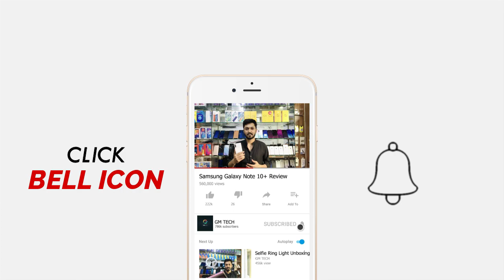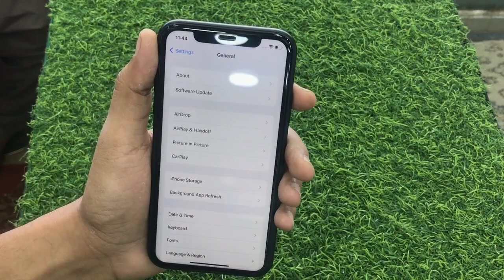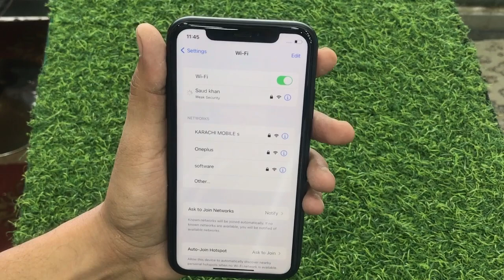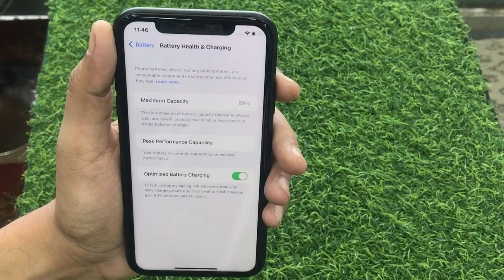Apple iPhone XR Price in Pakistan 2023 | NON PTA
Assalam o Alaikum Friends is video mein maine iPhone XR ke baray main baat ki hay, iPhone XR aik High-range mobile phone hai jisme aapko Apple A12 Bionic (7 nm) processor milta hai Or Saath Mein hai 12 MP rear Or 7 MP front Camera. iPhone XR mein 2942mAh ki battery hai.
Mujhe umeed hai k aapko iPhone XR ki yeh video pasand aayegi.

Apple Iphone XR Price in Pakistan 2023